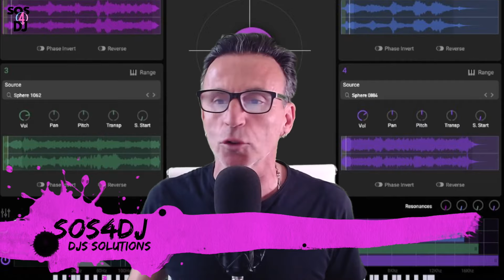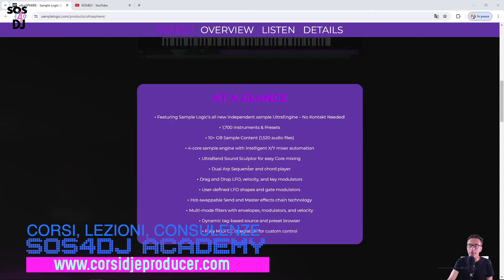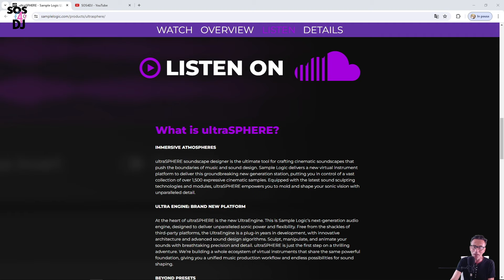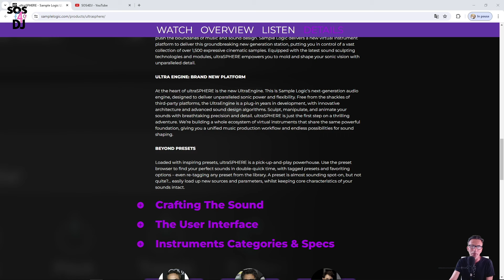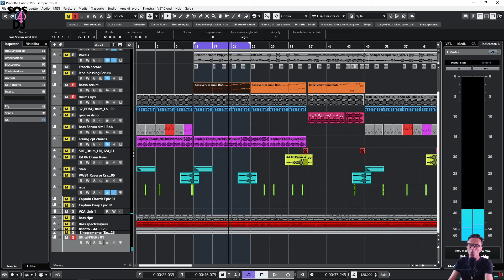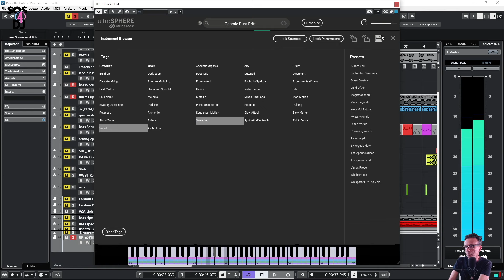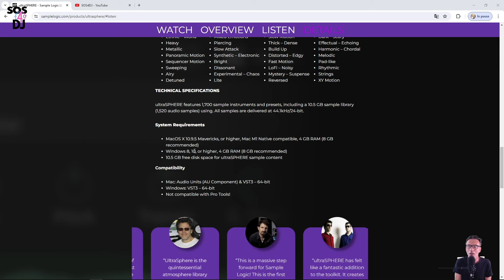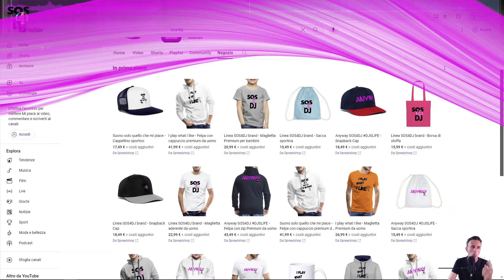Sample Logic Ultrasphere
Appena uscita la novità da SAMPLE LOGIC, il potentissimo ULTRASPHERE

ULTRASPHERE soundscape designer è lo strumento definitivo per creare paesaggi sonori cinematografici,  dandoti il controllo di una vasta raccolta di oltre 1.500 campioni cinematografici espressivi. Dotato delle più recenti tecnologie e moduli di modellazione del suono, ultraSPHERE ti consente di modellare e modellare la tua visione sonora con dettagli senza pari.
Il cuore di ultraSPHERE è il nuovo UltraEngine. Motore audio di ultima generazione di Sample Logic, progettato per offrire potenza sonora e flessibilità senza precedenti.
Funziona senza applicazioni di terze parti

1.700 strumenti e preset
Contenuto campione di oltre 10 GB (1.520 file audio)
Motore di campionamento a 4 core con mixer automatico X/Y intelligente
UltraBand Sound Sculptor per un facile mixaggio del Core
Dual Arp Sequencer e  CHORD PLAYER
Drag and drop  LFO, velocity e key modulator
forme LFO personalizzate per utente ottimizzate e modulatori di gate
send and master effect chain
Modalità multi filtri e inviluppi, modulatori e velocity
Sorgente dinamica basata su tag e browser preimpostato
controllo Completamente personalizzato integrato per MIDI CC

0:00:00 | Intro
0:00:20 | Sample Logic Ultrasphere
0:01:20 | Le caratteristiche
0:04:06 | Prezzo
0:04:24 | Ultrasphere Test
0:08:20 | Specifiche Tecniche
0:09:24 | SOS4DJ Academy-Corsi Dj e Producer-Consulenze Private - Abbonamenti-SOS4DJ info Link e Contact
0:10:39 | Conclusioni